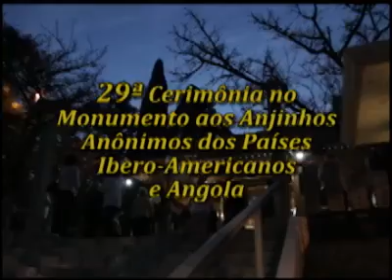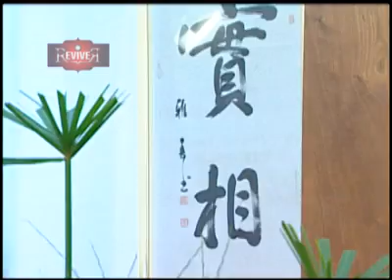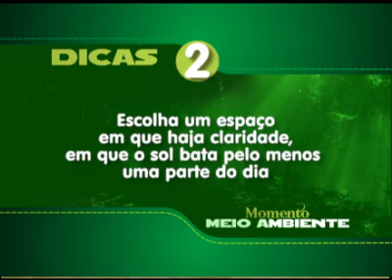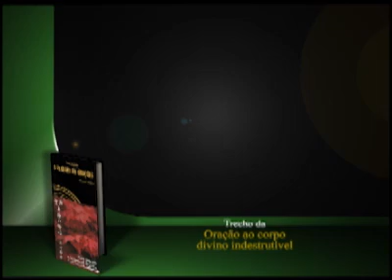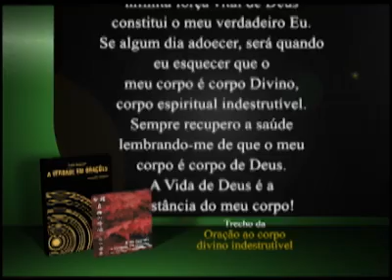25/03/2013 - PROGRAMA SEICHO-NO-IE NA TV - Quem quer enxergar longe deve subir mais alto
Feliz dia! Vamos reviver! No quadro Reviver de hoje veremos a palestra da preletora Ilona Fernandez sobre o tema: Quem quer enxergar longe deve subir mais alto! O livro texto utilizado é A Verdade vol. 03 de autoria do Prof. Masaharu Taniguchi.